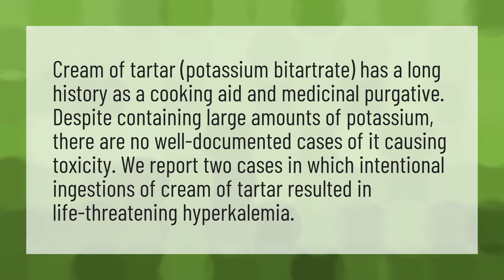Is cream of tartar unhealthy?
Cream Tartar • Is cream of tartar unhealthy?